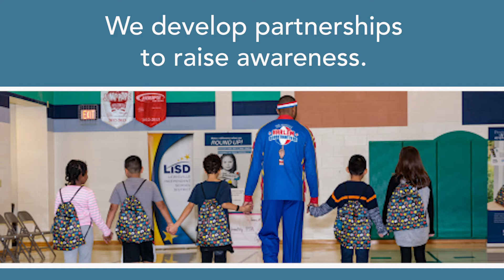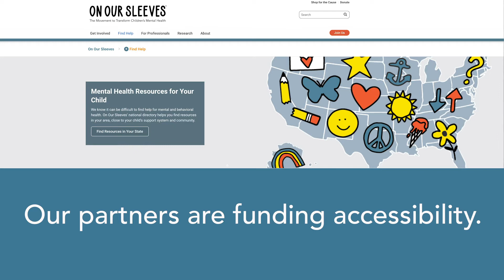On Our Sleeves: The Movement to Transform Children's Mental Health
We are on a mission to transform children’s mental health. In 2018, we launched On Our Sleeves because together, we have the responsibility and the capability to change the statistics and break stigmas. We’ve developed partnerships to raise awareness. “There aren’t words to thank the corporations that have gotten behind On Our Sleeves. We absolutely could not do this life-saving work without them,” said Nationwide Children’s CEO, Tim Robinson. Big Lots President and CEO said, “getting involved means everything. It’s part of the culture at Big Lots.” On Our Sleeves has made a national impact. We offer hope, and if we just act together, we can reach all of America. Mental health touches every family, it touches every community. Join us, and together, we can transform children’s mental health.